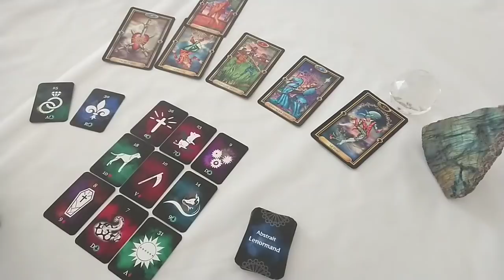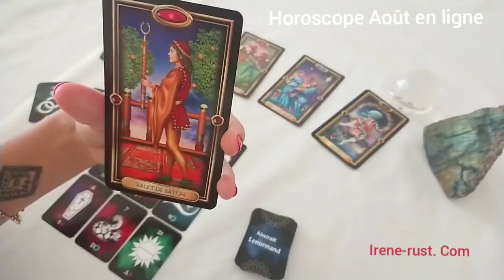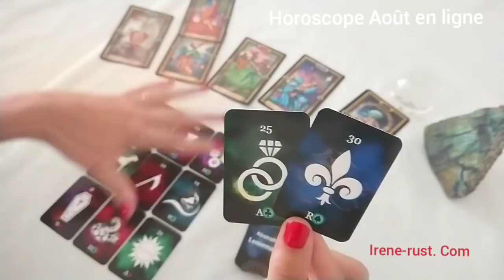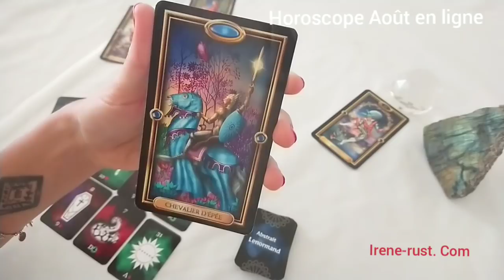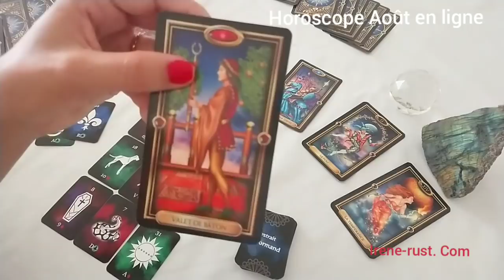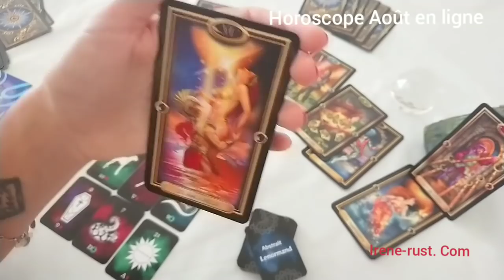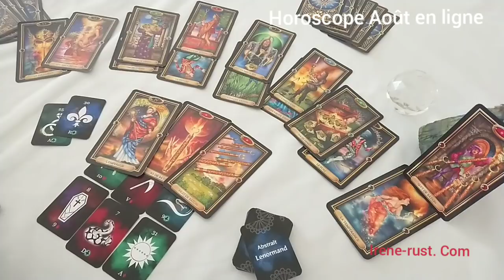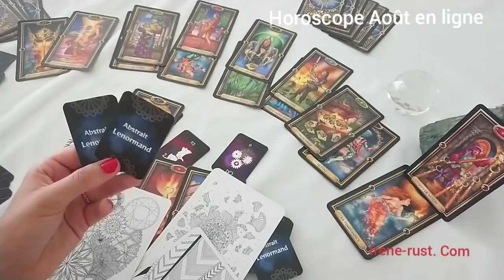CE QUI EST LÀ près de vous pour les 10 prochains jours !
Bonjour à vous tous. Dans cette vidéo j'aborde une guidance  intuitive avec le tarot doré. Abstrait Lenormand pour un tirage en 9 cartes  . Guidance sentimentale Couple et célibataire 15:15 . Une amélioration et un dénouement arrive pour d' ici 10 jours
Horoscope du mois d'Août  tous les domaines ( travail, finance, amour ) proposé tous les mois sur ma chaîne irène rust tarot

pour l'abstrait Lenormand

Tarot doré :
Fountain tarot:
Fairy Lenormand :
La triade :
Belline :
L'oracle Bleu :
Oracle des Mirroir :

Musique de Broke For Free titre summer spliffs sous licence creativ commins by
 NCND